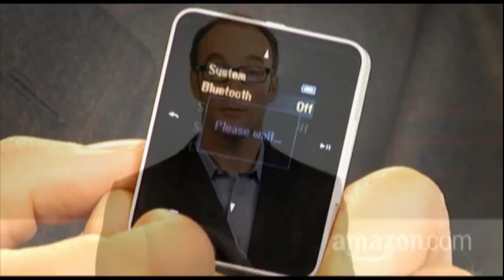Raccordement de votre lecteur MP3 Bluetooth ZEN Style M300 à l'haut-parleur Bluetooth D80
Apprenez comment connecter votre ZEN Style M300 au haut-parleur Creative D80 Bluetooth.